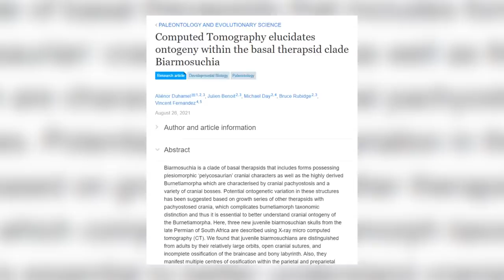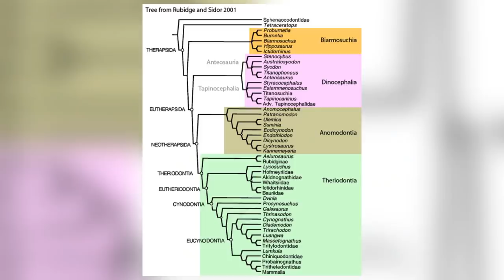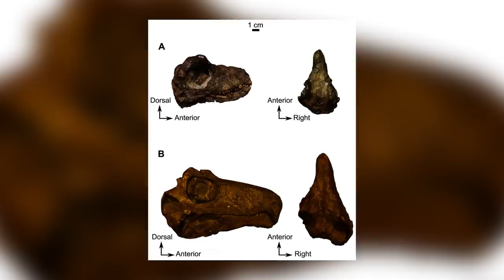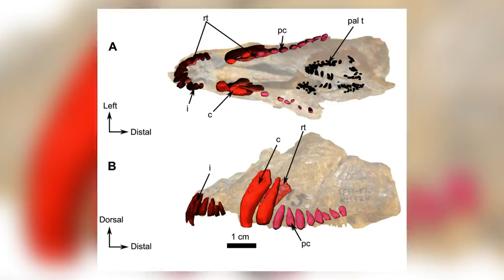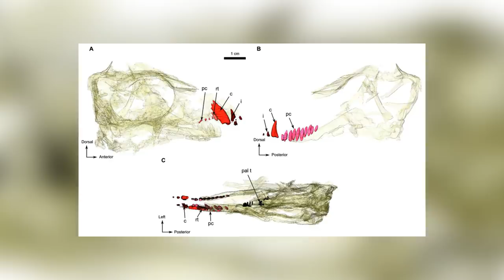Biarmosuchian Ontogeny Explained | A 7DoS Special Feature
We were lucky enough to get an interview with Alienor Duhamel author of a recent paper on Biarmosuchian ontogeny.